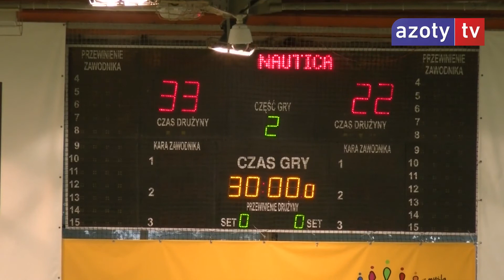Po ostatnim sparingu Azotów-Puławy przed sezonem 2017/2018 PGNiG Superligi